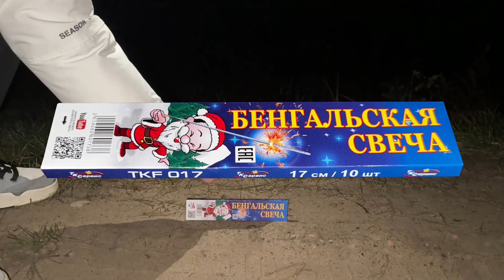Бенгальская свеча TKF017 (10) 2024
Бенгальская свеча TKF017 (10)
10 штук в упаковке
17 сантиметров

Контактный телефон - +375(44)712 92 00